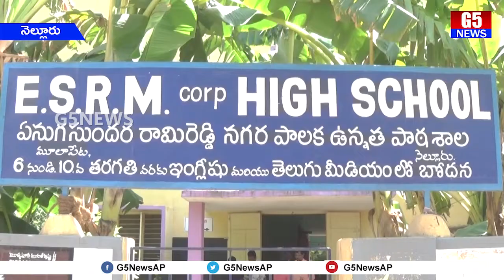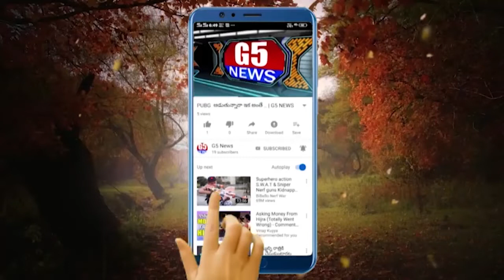విద్యార్థులకు మోటివేషన్ క్లాస్ G5 NEWS ESRM School, Nellore, AP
Digital & Motivational Program
G5 News Webcast

E.S.R.M High School, Mulapet, Nellore District,

Digital Soldiers 2.0
Event - 12
program - 13